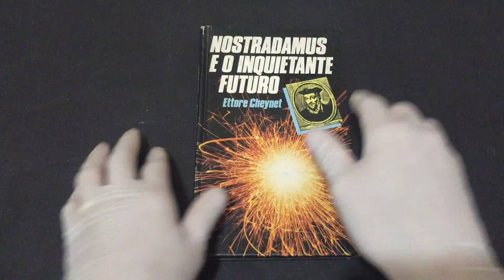IMG 0186Nostradamus e o Inquietante Futuro